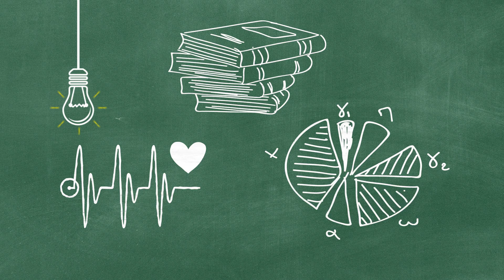Trauma Informed Care C Long Edit